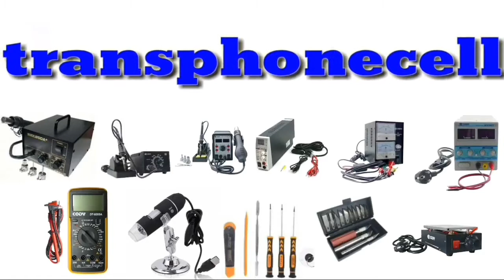SETELAH DI BONGKAR TERNYATA SEPERTI INI-PERBEDAAN BATREY POWER BANK MURAH DAN POWER BANK MAHAL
ini adalah video review PERBEDAAN POWER BANK MURAH DAN POWER BANK MAHAL,cara bongkar pkwer bank murah,cara bongkar power bank mahal,cara bongkar batery pkwer bank,ganti batery power bank,